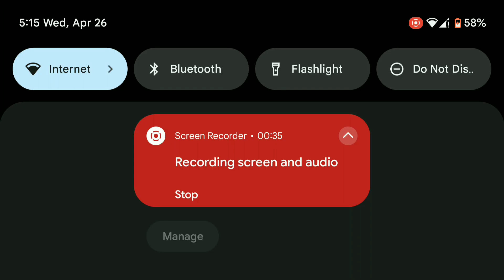Resident Evil 4 Remake Chainshaw Demo Fanmade Android Gameplay||WGA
CPU:INTEL CORE i3 2100
RAM:8GB
Graphics Card:Intel HD
Mobile:MI A1